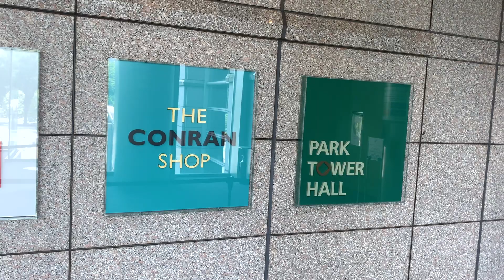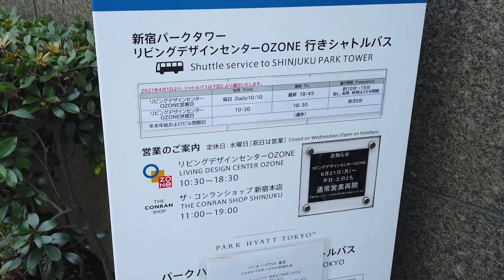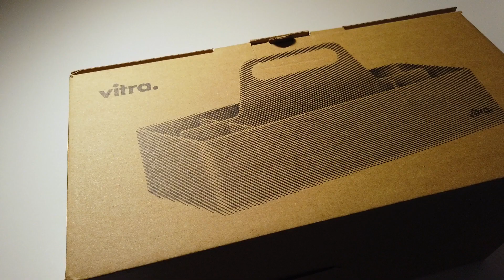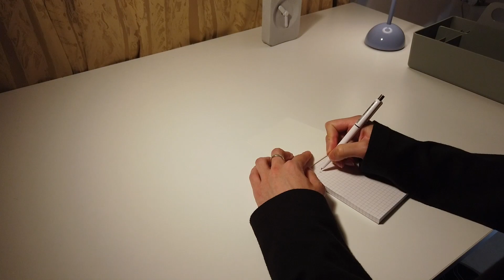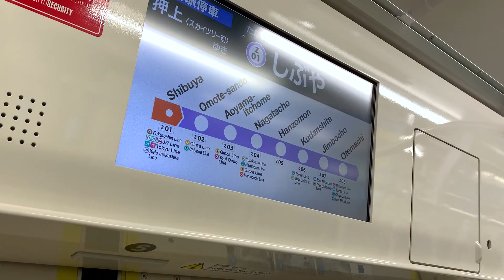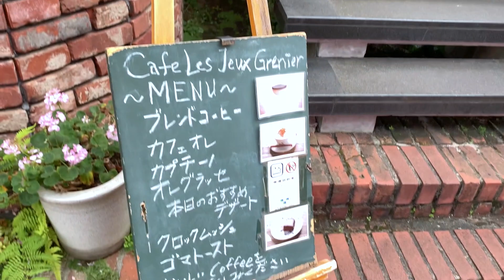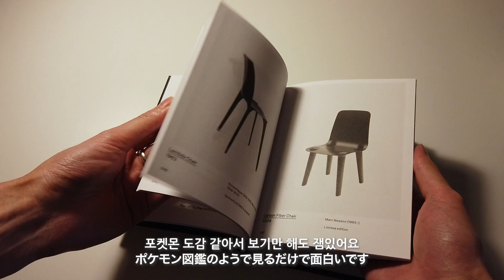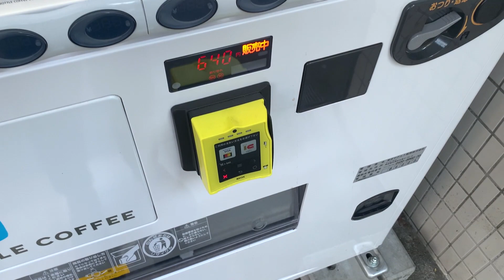직장인 일주일 일상 브이로그 | 홈카페 해보기 ( 후르츠산도,자판기 블루보틀 커피) | 도쿄오모테산도에서 가장 좋아하는 카페 가보기 | 인테리어 소품 언박싱 | Vlog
*영상 시청시 1080p 설정해주세요*

안녕하세요~
한국어 부족하는 부분이 있지만 이쁘게 봐주시면 감사하겠습니다~
댓글도 큰힘이 됩니당🙇‍♂️
감사합니당